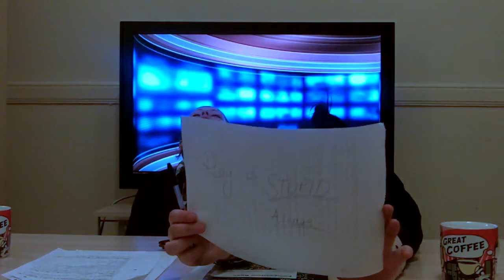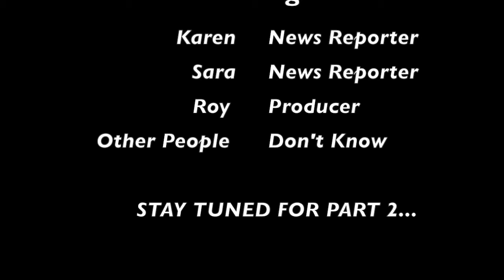The Morning News Again With Karen and Sara - Part 1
Karen and Sara bring you more behind the scenes antics.
Even though they have been promoted, things have not changed and they continue to provide great quality programming.